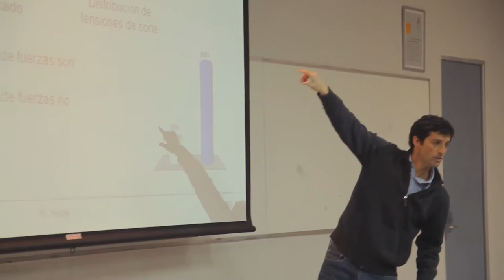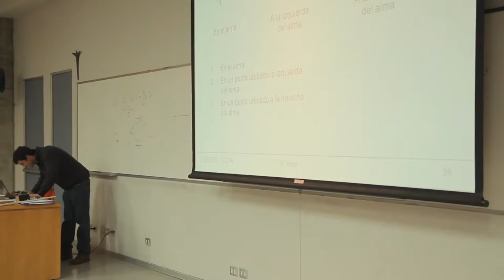Matías Hube - Buenas Prácticas Docentes